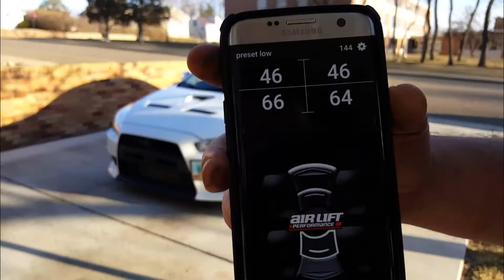Summer Wheels!!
Short and simple video of the car with my 18x9.75 summer wheels.